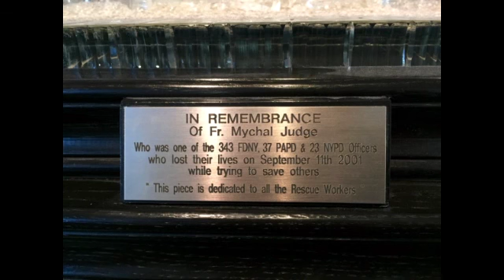Cochrane/Middleman Ireland, Waterford, June, 2016